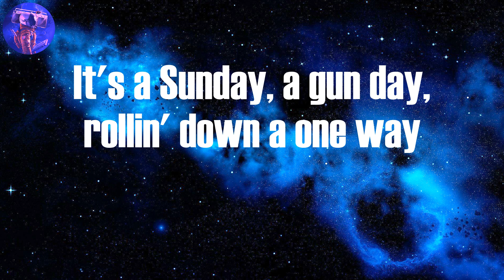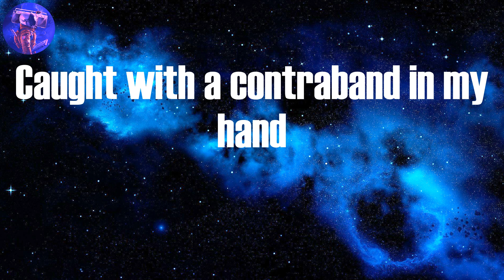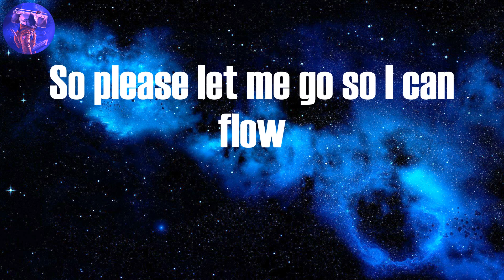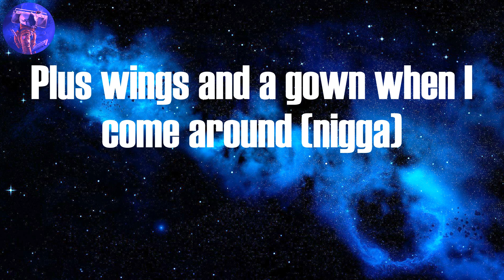Mack 10 - Foe Life (Lyrics)